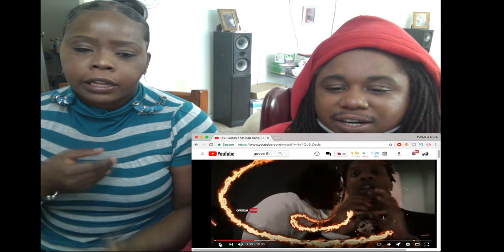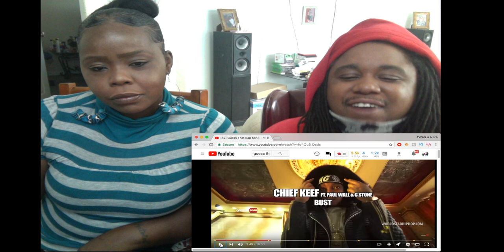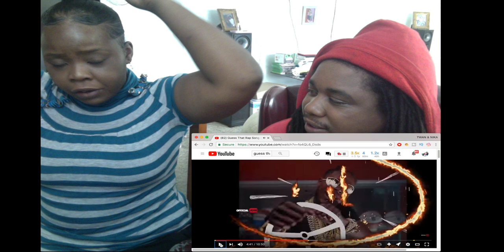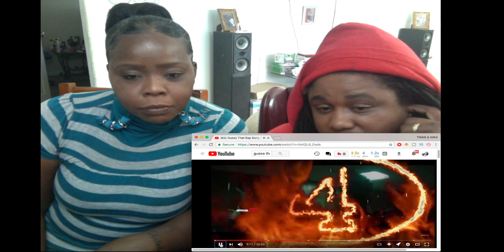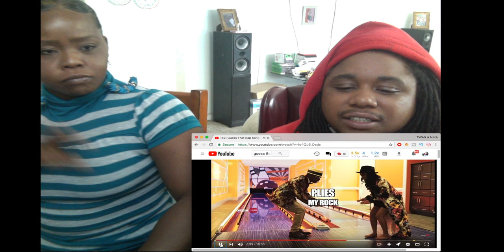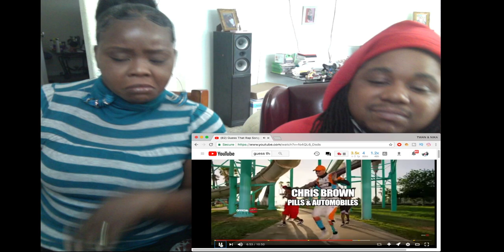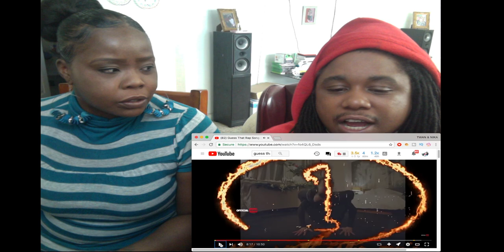HARDEST VERSION GUESS THAT RAP SONG [OSCAR WINNER]